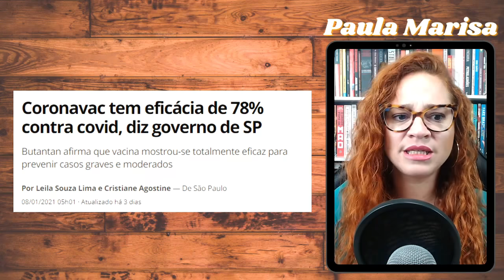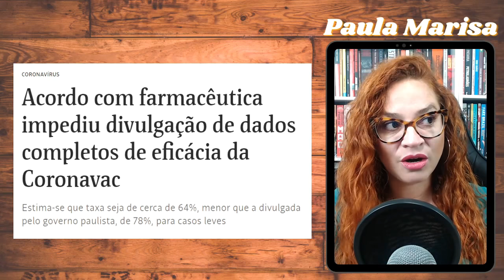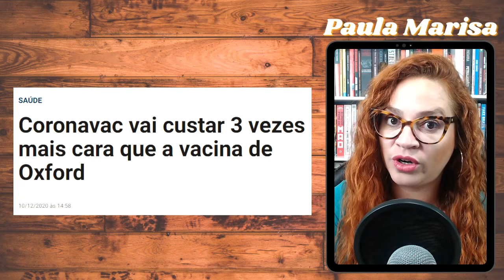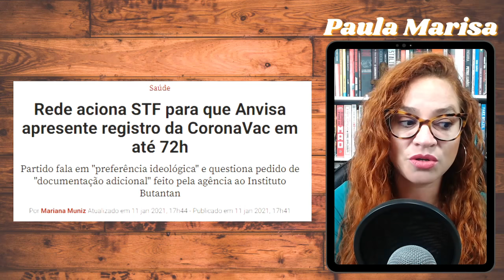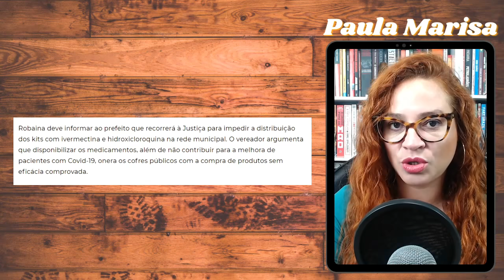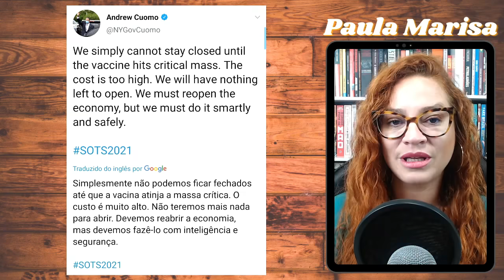DESMARCARADO!!! Doria não tem mais como esconder seu fracasso!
Doria mente na CARADURA! Dessa vez ele foi pego no pulo e desmascarado pela ciência que ele tanto dizia defender.